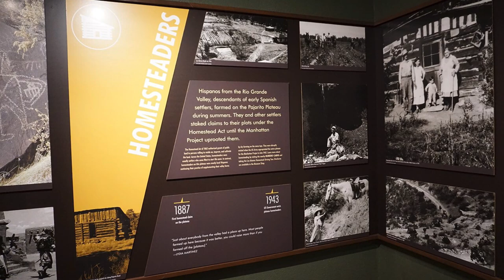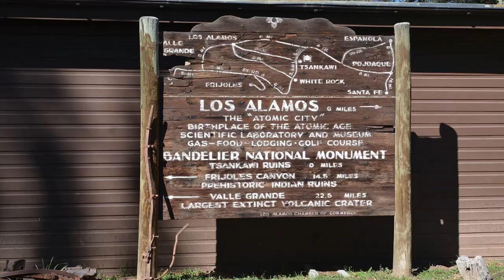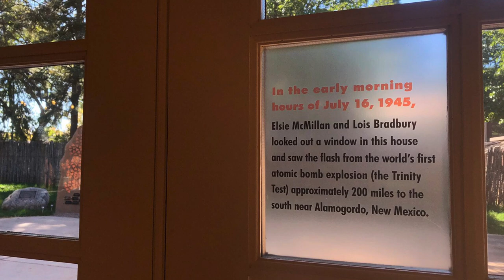Los Alamos, New Mexico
Discovering a large exhibit on Los Alamos at the New Mexico History Museum in Santa Fe with a warning to take no photos had us intrigued enough to make the climb to "The Hill," as those in Santa Fe knew it, to learn more about the Manhattan Project. It was a surprise to discover Fuller Lodge as the site chosen for this secret WWII scientific complex, as the lodge had served up to that point as the central feature of a Boy Scout-based prep school largely serving the sons of wealthy families from the East. The National Park Service visitor center is quite small, so to learn about the breadth of how Los Alamos changed the world, it's crucial to visit the museum behind Fuller Lodge and take the self-guided walking tour. While little remains of the wartime buildings, there are plenty of memorials, as well as exhibits in the Hans Bethe House that leave intriguing questions to be answered. Of course, we found trails, too: it turns out there are many atop this mesa.